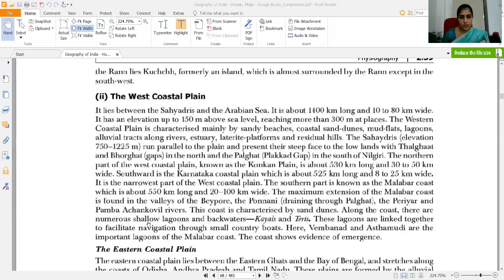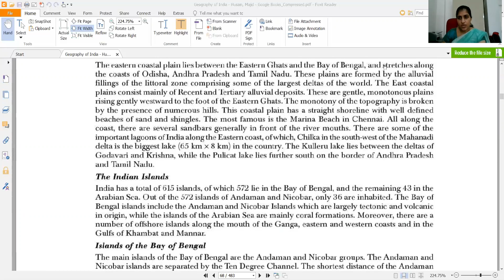Sem3 E1P2: Eastern Coastal Plain and Western Coastal Plain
Unit1: Chapter2: Topic 4 (1)